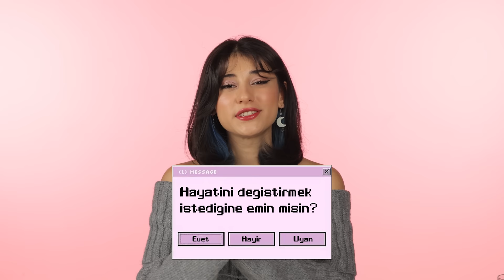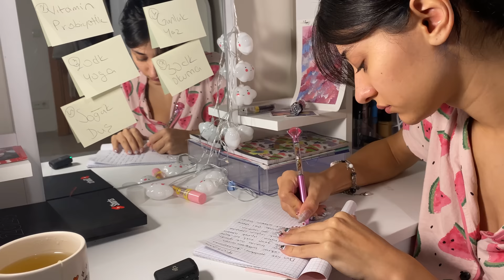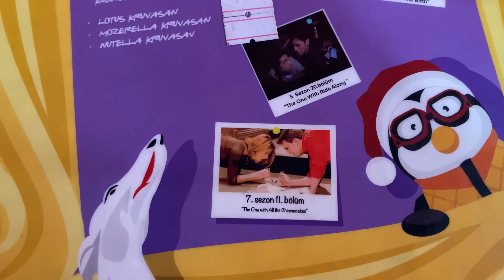HAYATIMI DEĞİŞTİRİYORUM! | Milyon Dolarlık Sabah Rutini 🧊🥶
Heeyyooo!!! Bu sene hayatımı adım adım değiştirmeye karar verdim. Hayallerimi gerçekleştirmek için bir adım atmam gerekiyordu. Öncelikle hayatımda değiştirmem gereken şey erken uyanmaktı. Uyuyamadığım için erken uyanamıyordum. Ve aklıma geçen sene Meryemcan’ın çektiği milyon dolarlık sabah rutini videosu geldi. Eğer bu işi bir challenge haline getirirsem hayatıma adapte etmek daha eğlenceli ve kolay olur diye düşünerek bu videoyu çekmeye karar verdim. Ben çekiminde ve editinde çok eğlendim umarım siz de beğenerek izlersiniz ve size de ilham olur.

Song: Mountain Spirit - Vadim Krakhmal